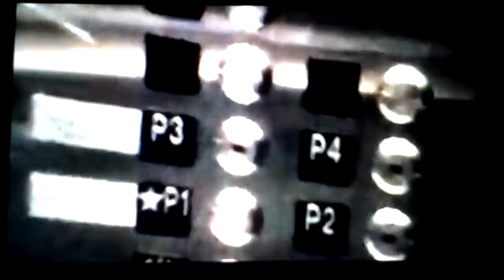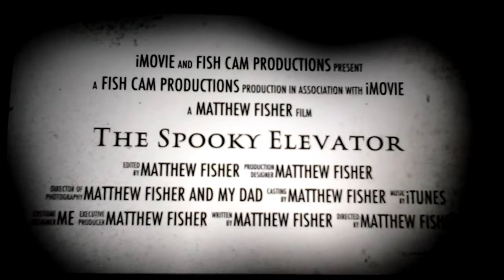Scary elevator trailer Read discrpiction carefully before watching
PLEASE NOTE this trailer may include some scary features so please watch with care if you have epilipsy please do not watch this trailer.

so anyways this is my first trailer video on this channel, yes it was done with imovie the actual should be coming in about 1 week. so anyways i hope you will enjoy this trailer and the flim when it comes out this week.